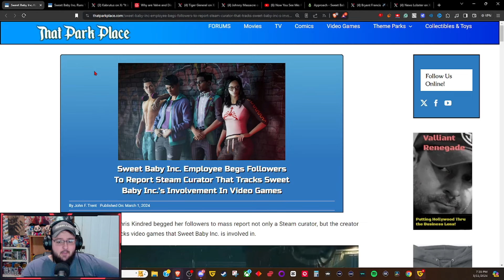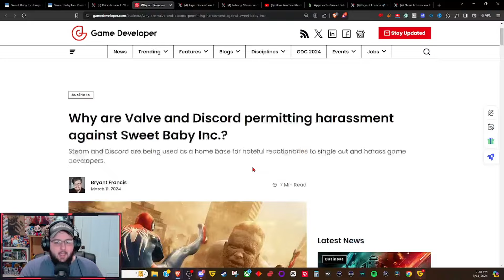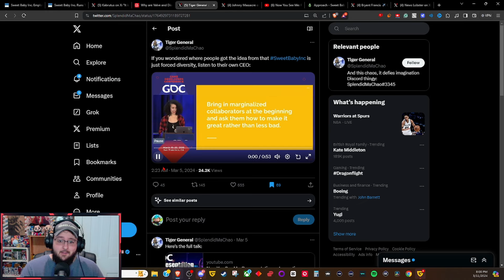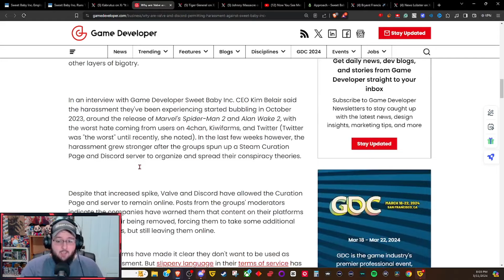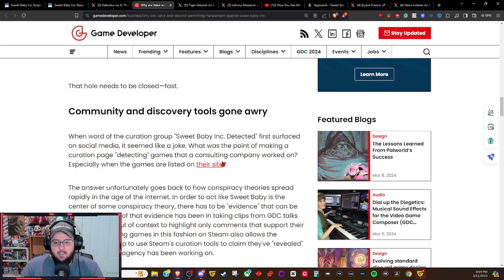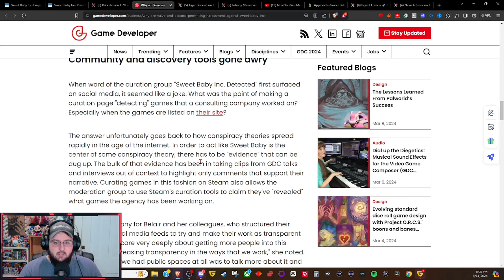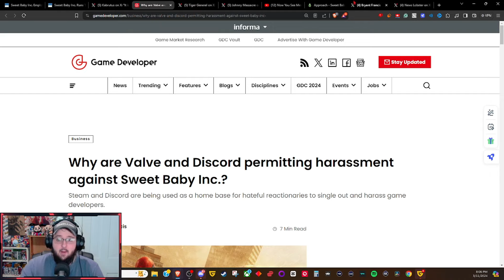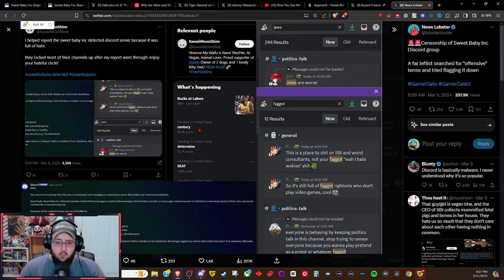Game Industry ATTACKS Steam and Discord!!